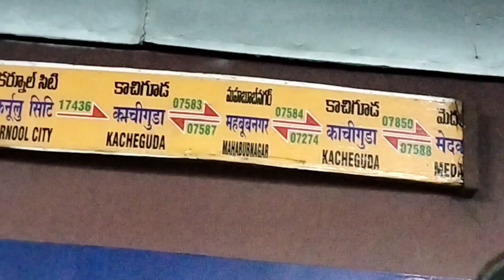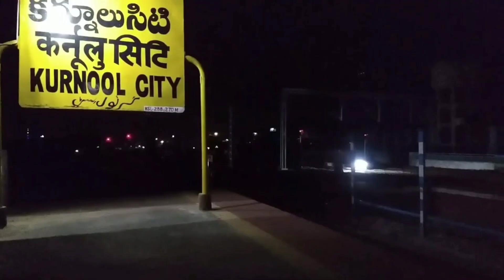17435 Kacheguda -Kurnool city Express